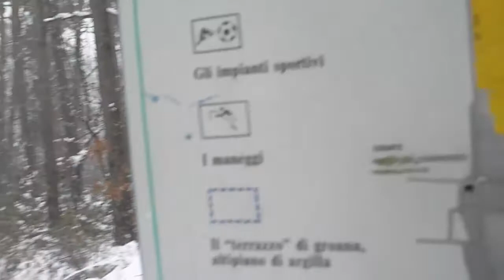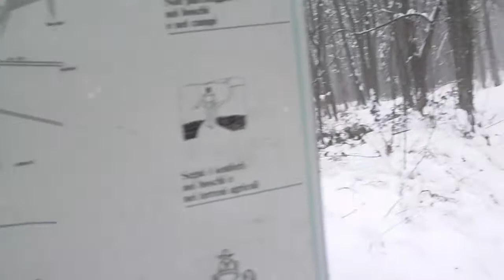Test ghette Forclaz Trek M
Un test al volo delle ghette Quechua Forclaz Trek M (Decathlon), comperate e provate subito nel parco delle Groane (Milano provincia), giretto in piano lungo il sentiero innevato.